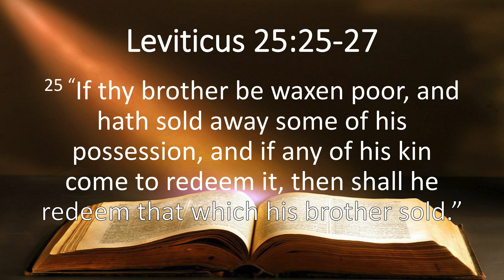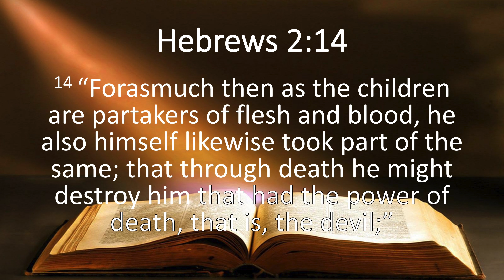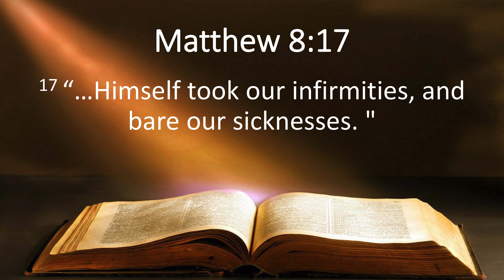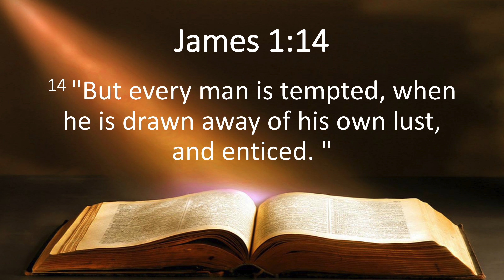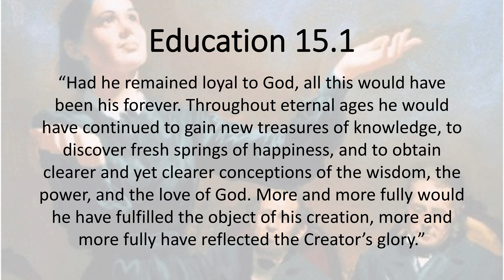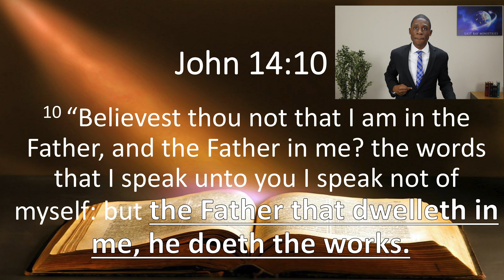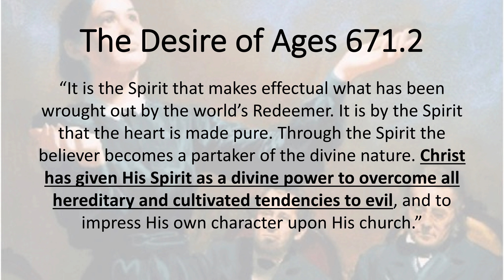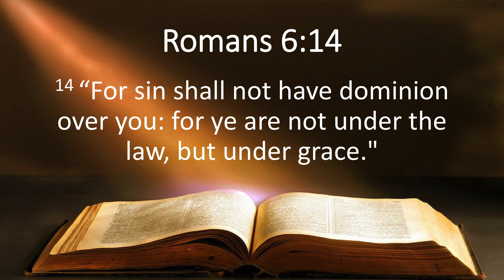Nearest of Kin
Christ became a blood relative to the human race in order to become the nearest of kin that He may rightfully redeem us. Thank God for such a sacrifice.